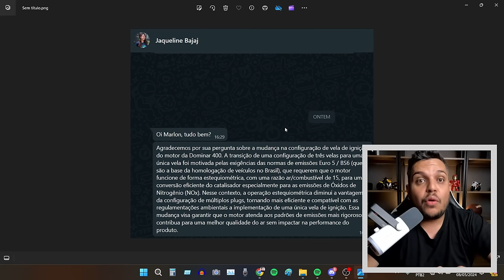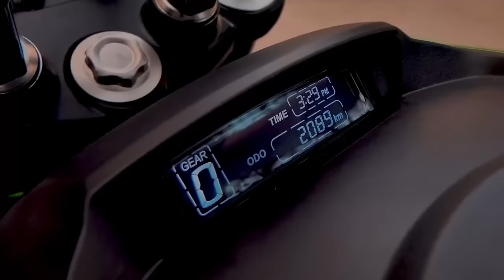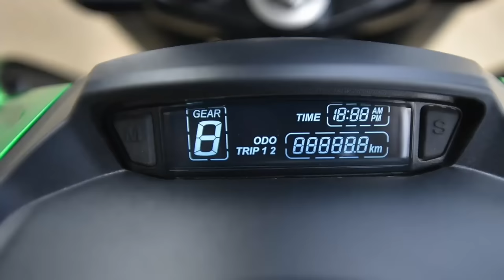🚨COMUNICADO OFICIAL BAJAJ BRASIL - Dominar 400 2024 1 VELA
✅Haya Creations✅
Film Maker
✅Vulcan Radical Store✅
Endereçõ: Rua Marquês do Herval, 95 - Centro
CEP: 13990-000